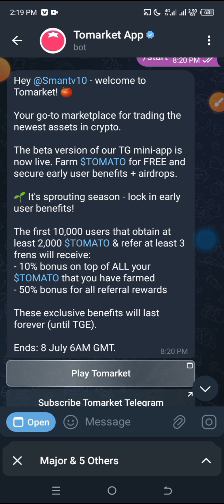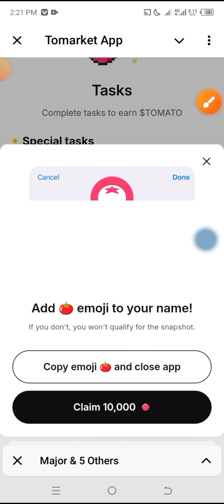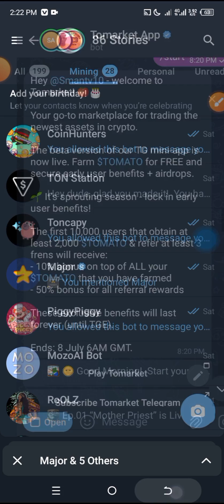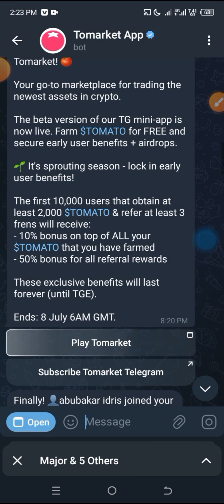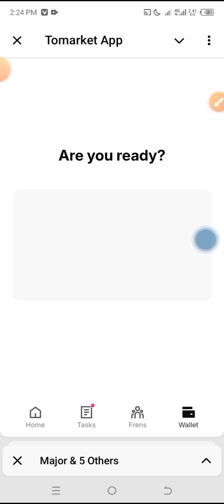Tomarket update Sabon Task Aje ayi adding na Tomato emoji a gaban suna da aka sa a telegram name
Thanks